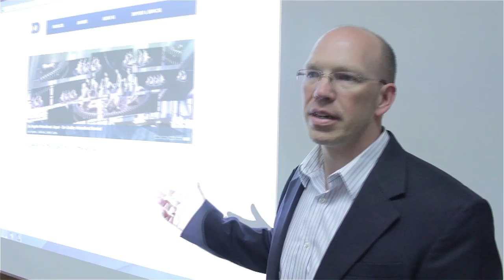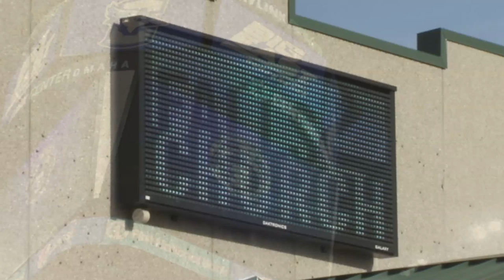Careers at Daktronics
Employees from across the company share their thoughts on what makes Daktronics culture unique and why they love their jobs.